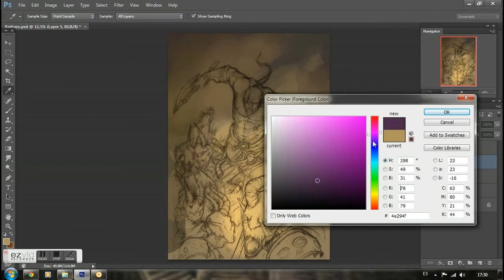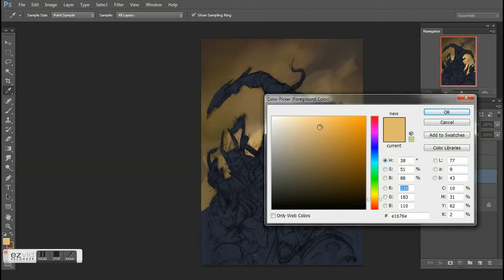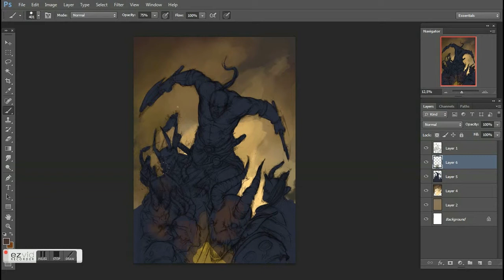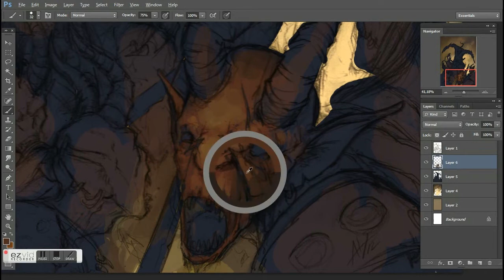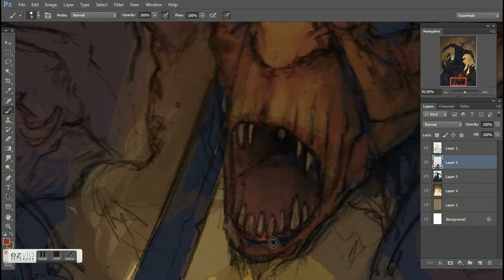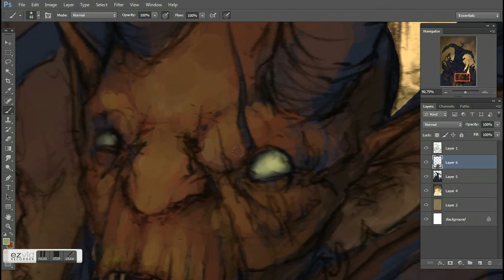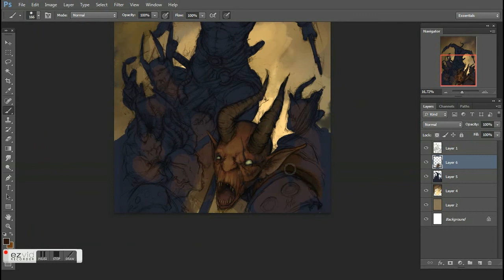Digital painting process: Diablo 2 Barbarian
Just testing recording program Ezvid, not bad at all. simple ande clear, but you cannot save your project, it uploads it directly to youtube